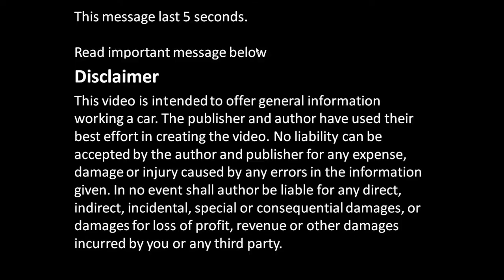BAD connection rod bearings failure in engine